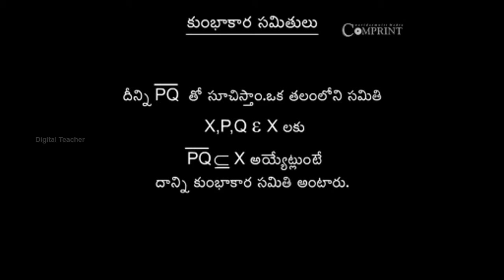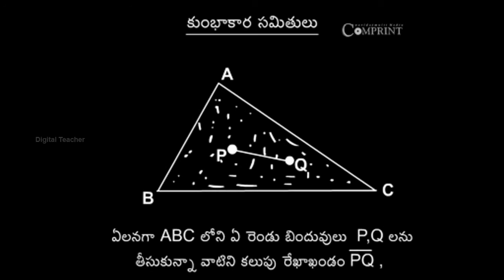కుంభాకార సమితులు | 10th Class Mathematics | Digital Teacher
కుంభాకార సమితులు, 10th Class Mathematics, Telugu Medium. AP And Telangana State Syllabus Online by Digital Teacher.